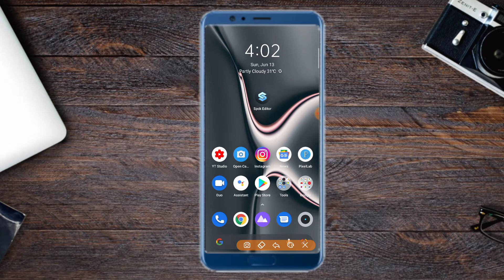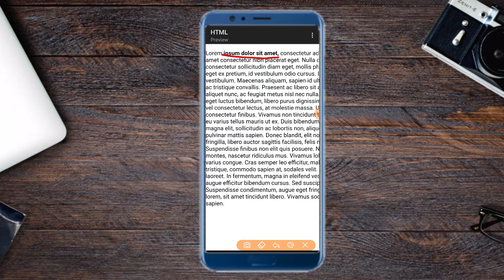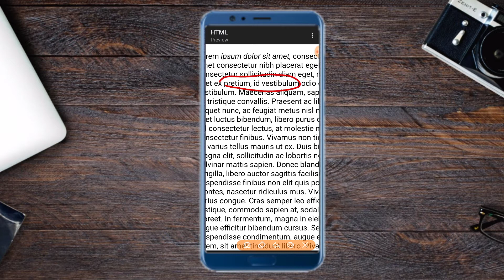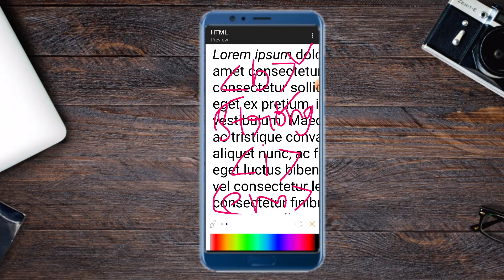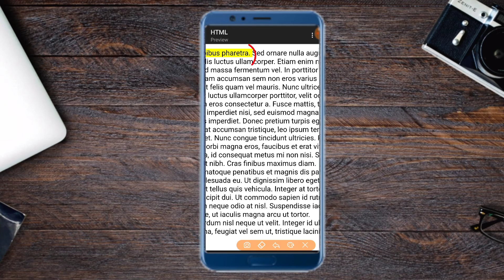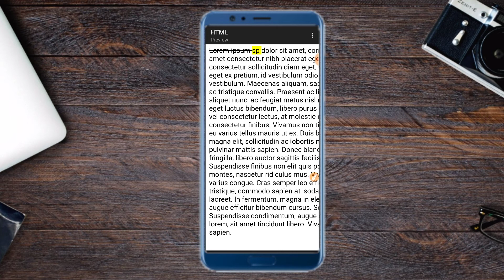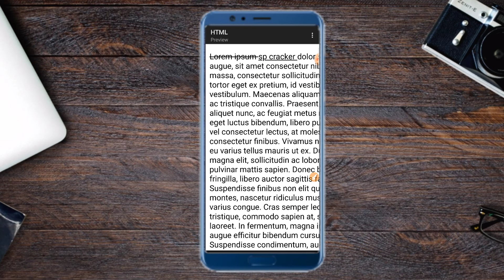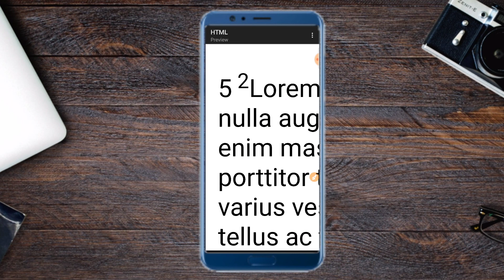What is HTML Formatting Part 5 | HTMl Begginers Full Hindi Course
Thanks
About this Video 😁
Hello Friends I am Said In This  Video What is HTML Formatting Part 5 | HTML Begginers Full Hindi Course
About this Channel ✔️
Welcome to SP cracker YouTube channel and here you can find awesome videos about YouTube Tips, web development, digital marketing, Android tips and tricks, and about New earning ideas with full Hindi explanation. I hope you are learning well from our videos and enjoy His Content.
My gears
Sp cracker
sp cracker